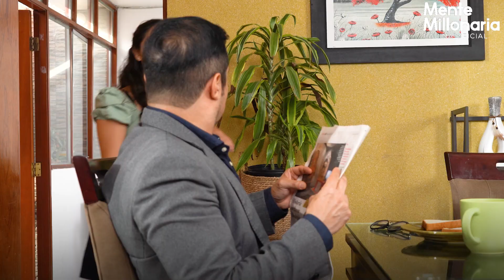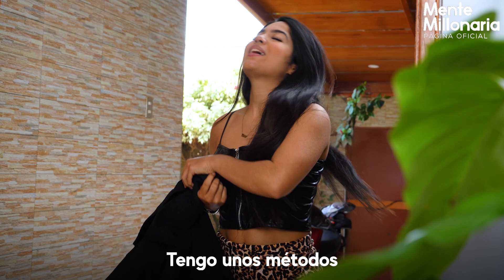La forma rápida para atrapar a un infiel | Mujer quería esposo infiel | Como atrapar a un Infiel ?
Ser infiel nunca te hará feliz, porque la infidelidad destruye a todos en especial a la familia ,porque tu placer solo será pasajero.